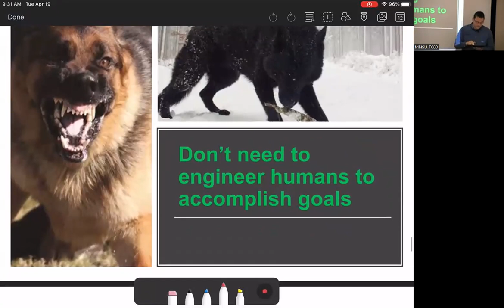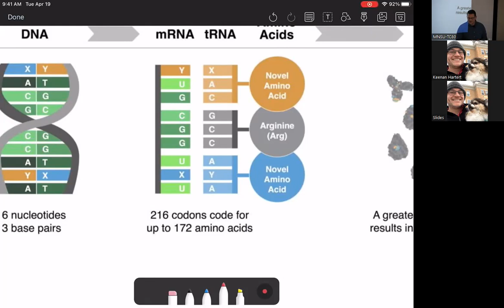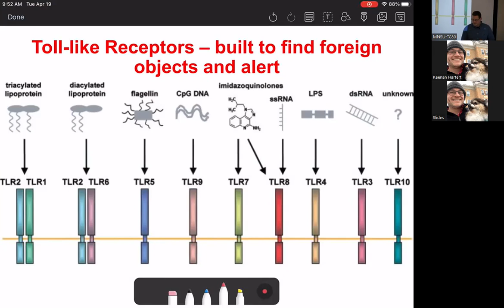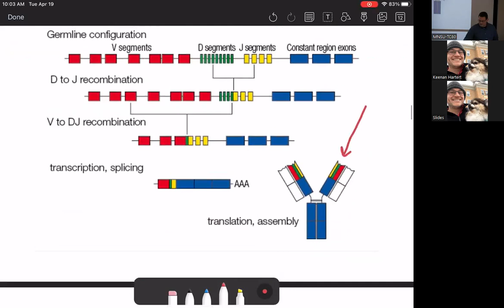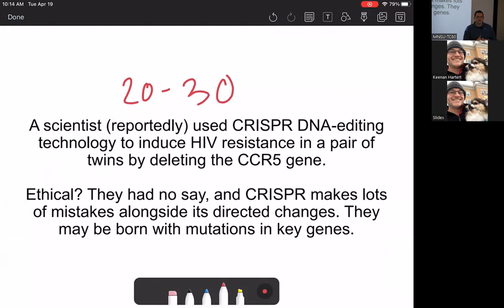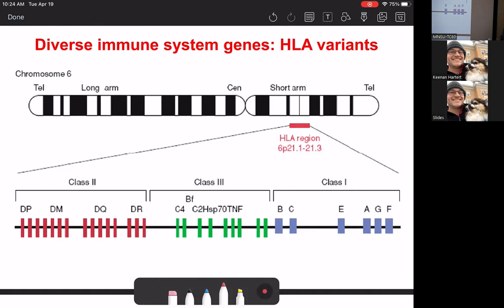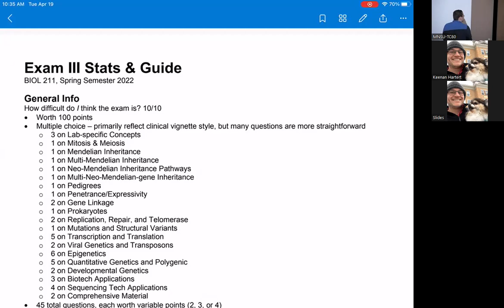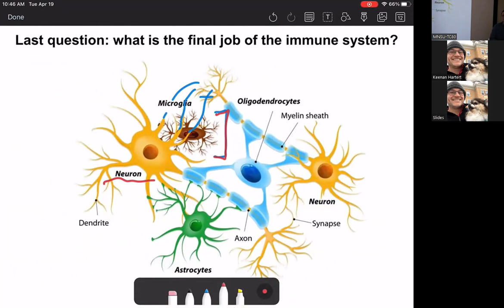Genetics Lecture 27 - Immunogenetics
MNSU Spring 2022